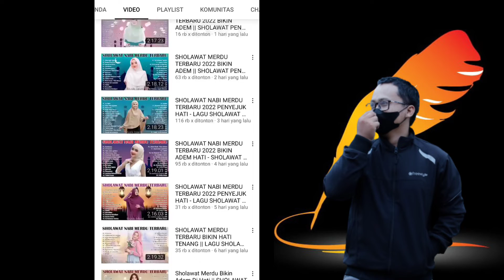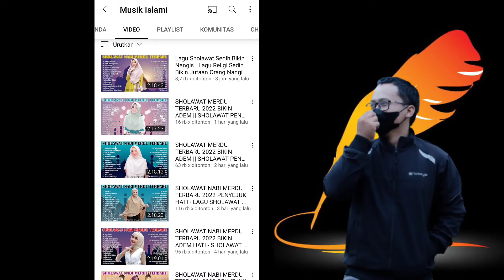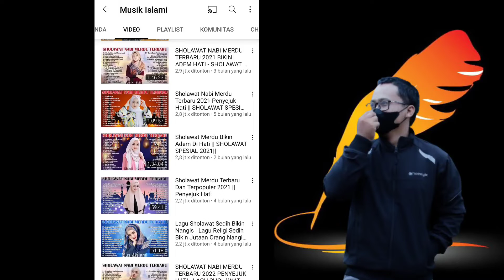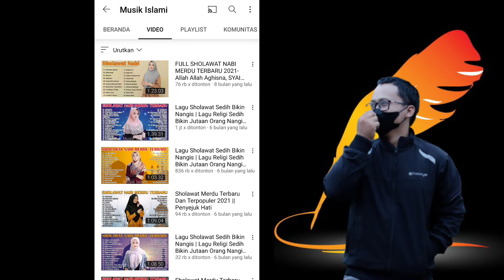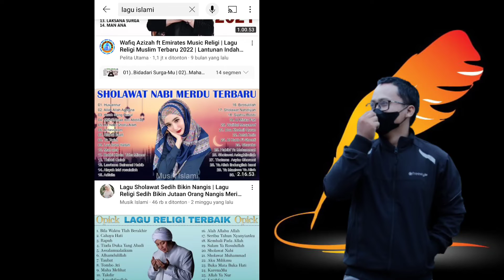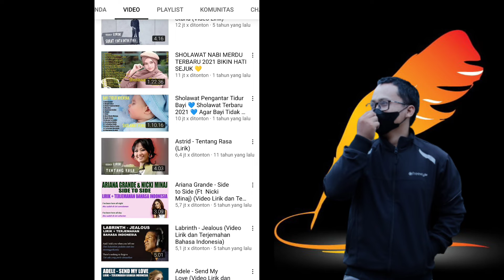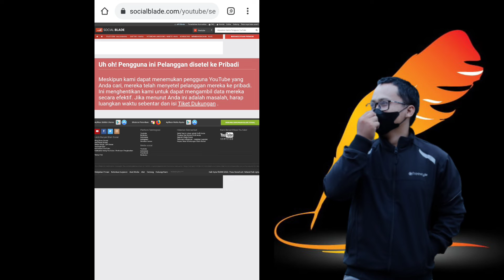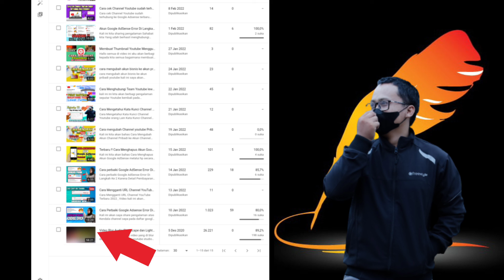KEJAR 4000 JAM TAYANG YOUTUBE DALAM WAKTU SINGKAT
Divideo ini berisi tentang cara mendapatkan 1000 subscriber pertama, tonton sampai selesai videonya jangan sampai diskip. ✅Selamat menonton👍